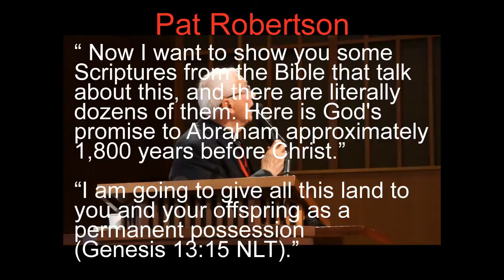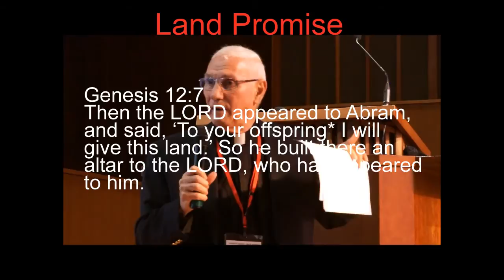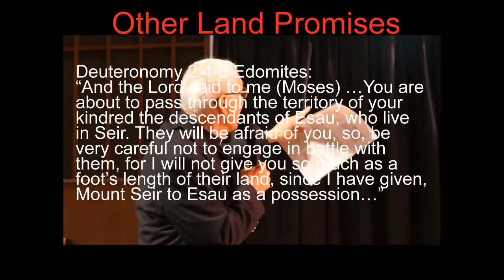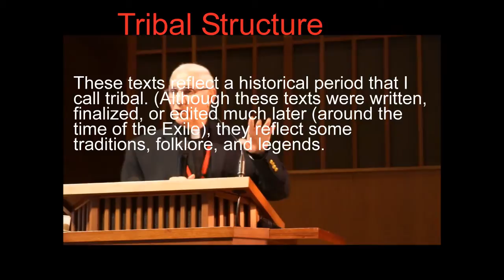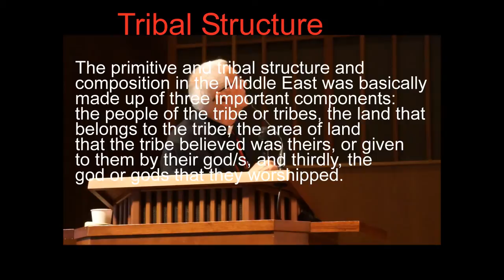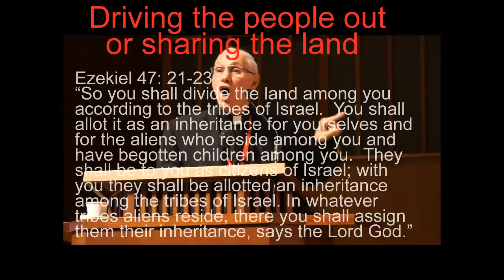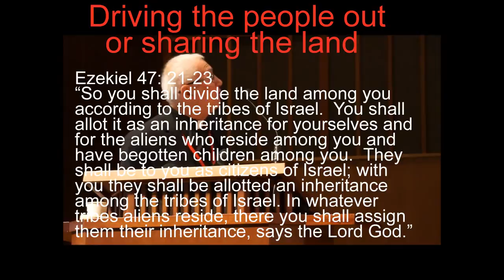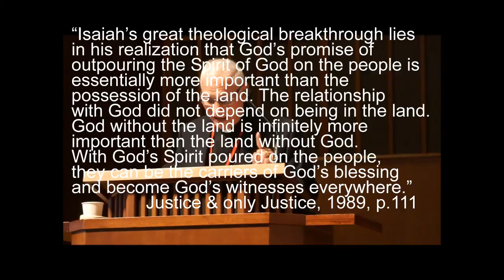Naim Ateek: Sharing God's Land, a Biblical View. Part 1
Rev. Naim Ateek is an Arab-Israeli citizen and the founder and leader of Sabeel. A theologian and former canon of the Anglican Cathedral in Jerusalem, Naim is the author of "Justice and Only Justice: A Palestinian Theology of Liberation" and "A Palestinian Christian Cry for Reconciliation". He strives to help Palestinian Christians find the faith that will sustain them under occupation. Rev. Ateek promotes an inclusive, universal and non-violent understanding of the Bible and works toward justice, peace and reconciliation for all the people of Palestine/Israel. He spoke at Seeds of Hope and Justice for Palestinians and Israelis: What is required of US?, a FOSNA conference held April 4-5, 2014, in Portland, Oregon.